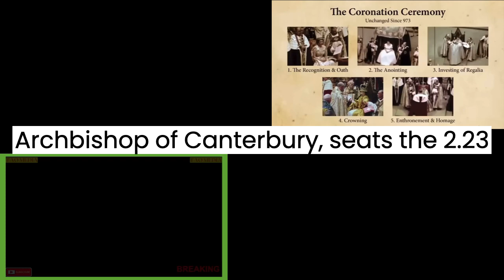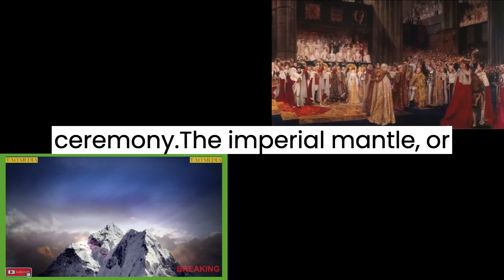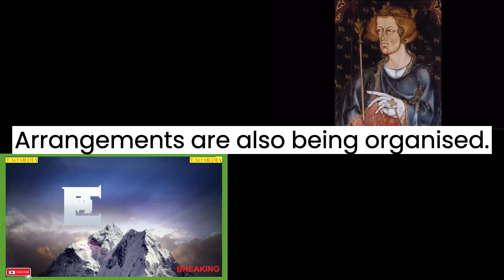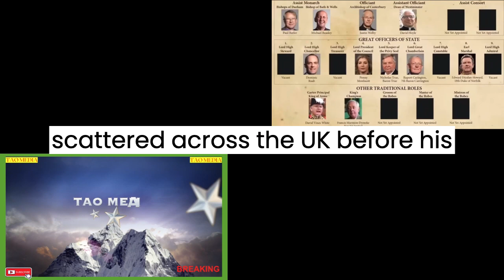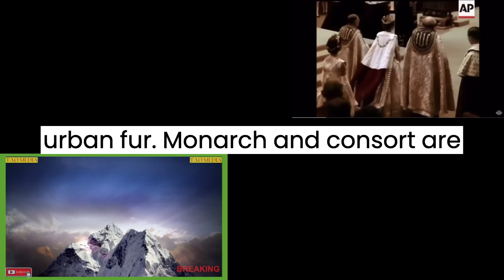breaking news and Politics KING CHARLES ||| 6KG GOLD ROBE AND 2KG DIAMOND CROWN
KING CHARLES ||| 6KG GOLD ROBE AND 2KG DIAMOND CROWN